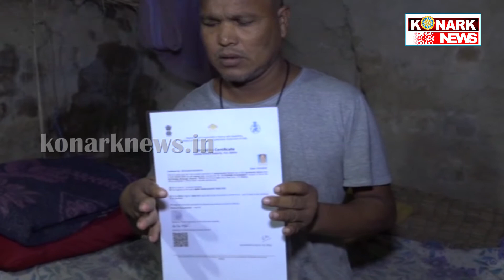ରବିନ୍ଦ୍ରଙ୍କ ପାଇଁ କେବେ ଖୋଲିବ ସହାୟତା ଦ୍ୱାର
konarknews ରବିନ୍ଦ୍ରଙ୍କ ପାଇଁ କେବେ ଖୋଲିବ ସହାୟତା ଦ୍ୱାର